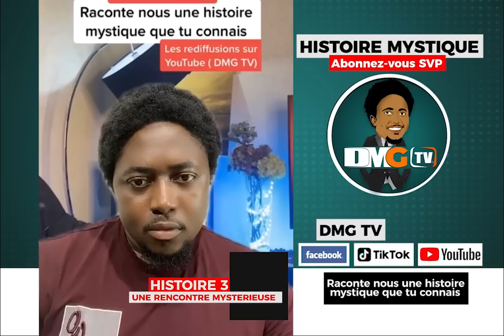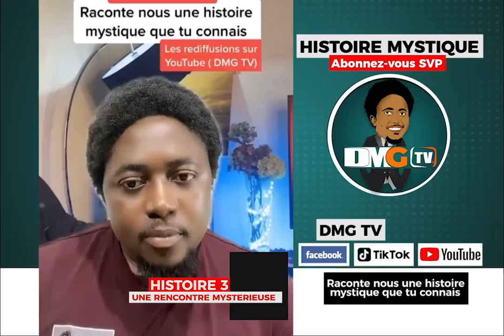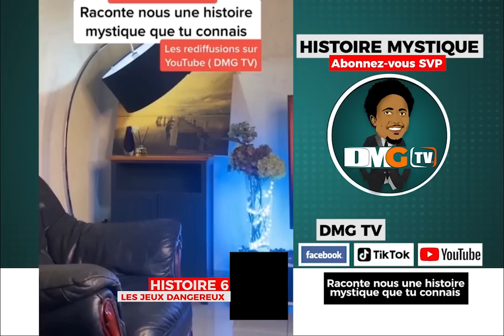Histoire mystique episode 33 "UN FANTOME " (12 histoires ) DMG TV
Une nouvelle histoire extraordinaire chaque jour A 12:00
moins de 10 minutes par histoire svp
Credits:
title:Tense Cinematic NoCopyright Background Music / Phobia by soundridemusic